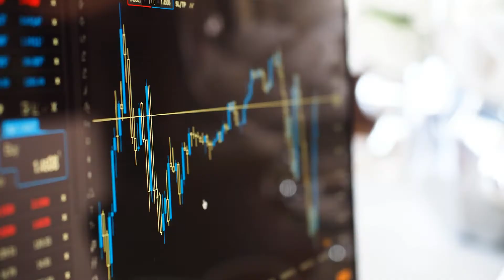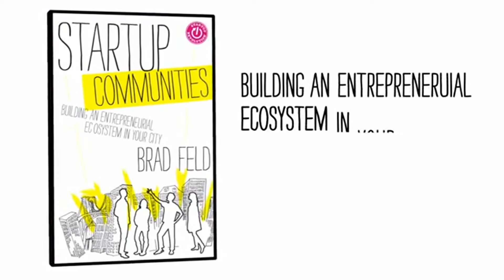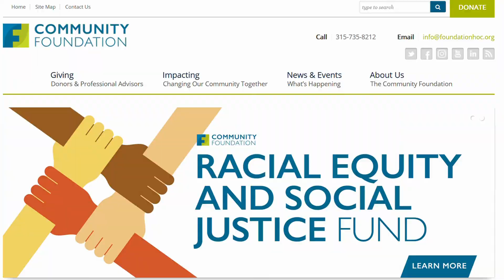Welcome: Nasir Ali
UNLEASHED2020 is UVC's annual Conference & Awards. With the year-end giving season upon us, please consider a tax-deductible donation to our 501(c)3 at UVC.org/DONATE